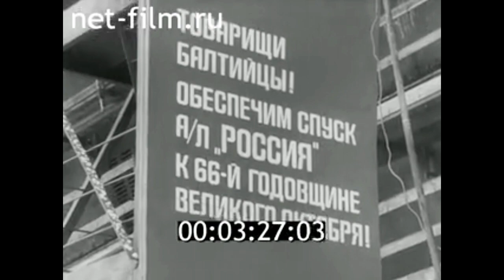1983г. Ленинград. Балтийский судостроительный завод. атомоход "Россия". Потапов А.П.